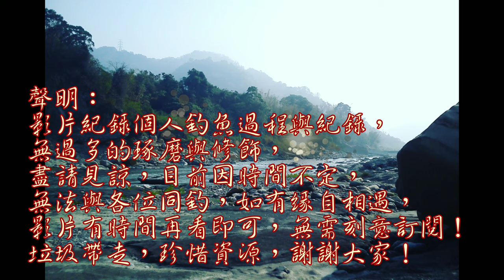鬼月釣魚差點被魚拉下去…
今日釣魚每條魚都拉力十足，感覺要把我拉下去的感覺…